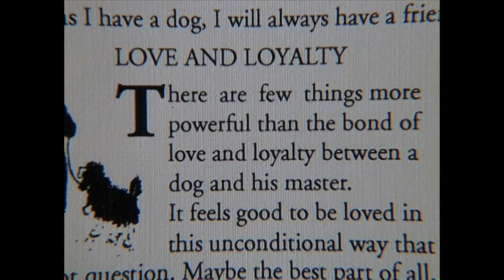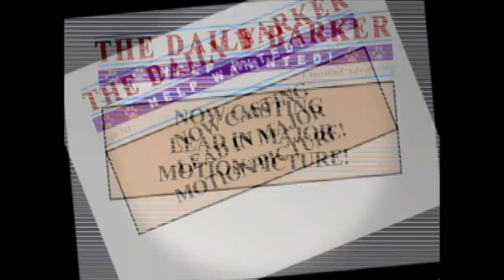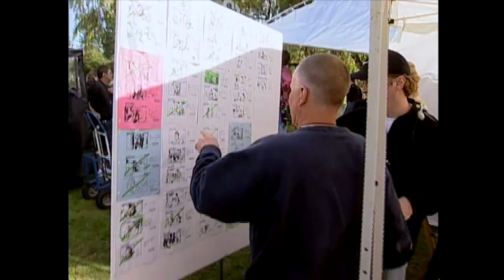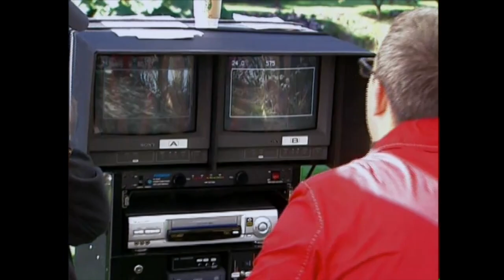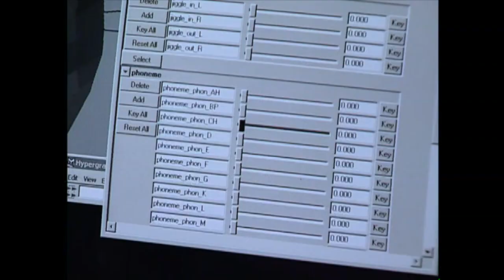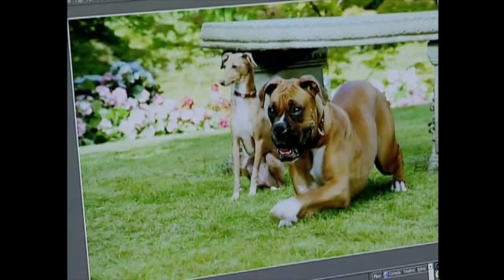Good Boy (2003) - Making Of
Behind the scenes and the making of the movie Good Boy.